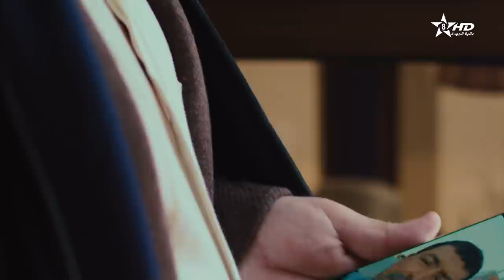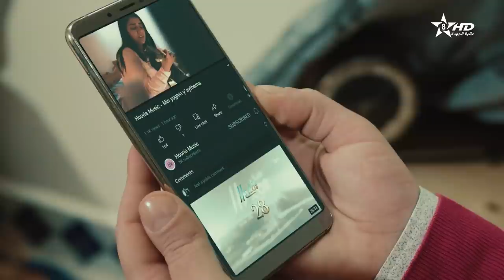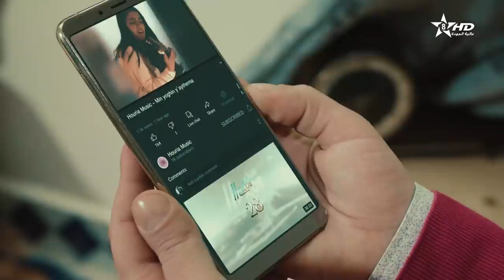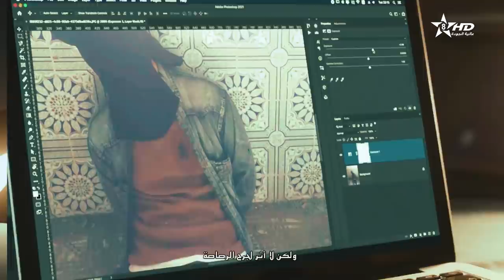مسلسل مغريضو الحلقة العشرون | Maghrido épisode 20